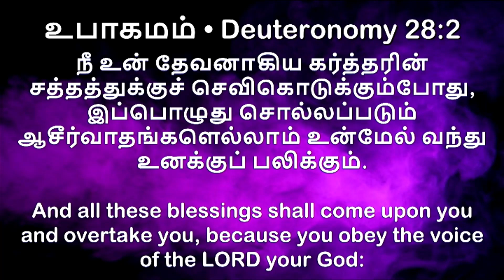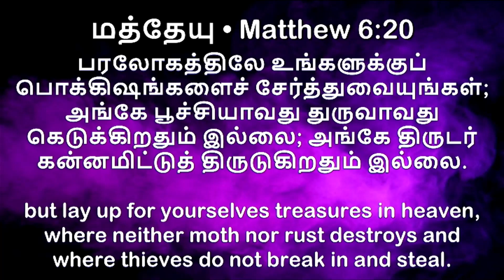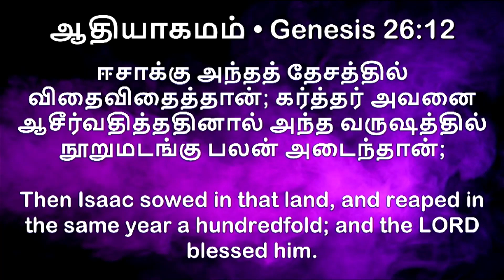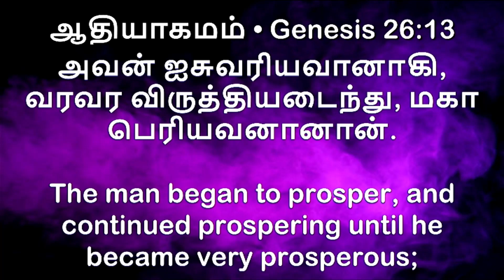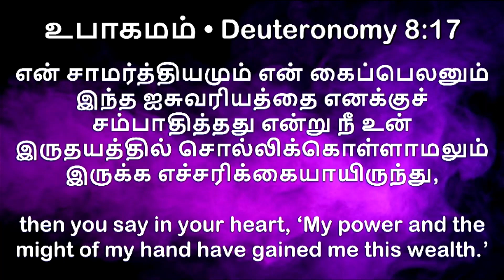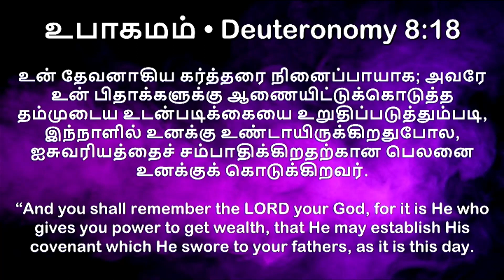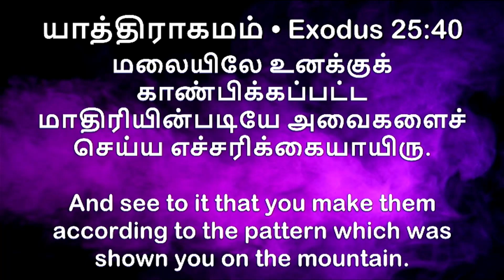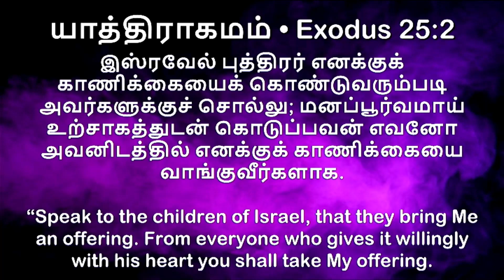LIVE || Hope AG Church || SUNDAY SERVICE || 03 DECEMBER 2023 || Rev. A. Swarnaraj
1. Bank Transfer

Union Bank
Hope Assemblies of God Church
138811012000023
IFSC Code:: UBIN0813885
Branch : Sholinganallur
Current Account

2. For UPI Payment
hopeag25@okhdfcbank

3. Google Pay